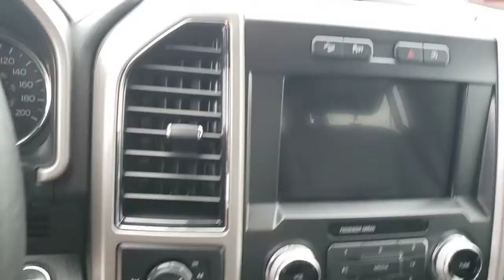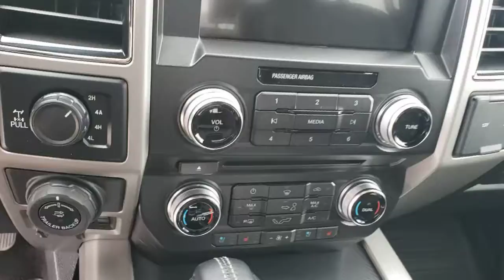2018 F150 Lariat White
20UT25jason